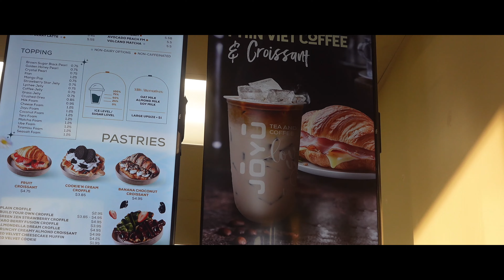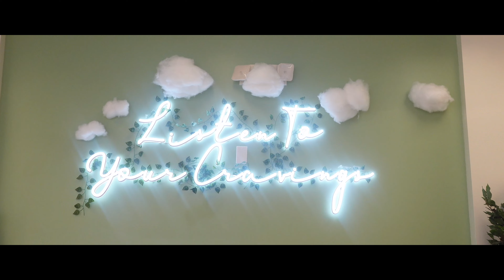TRAVEL VLOG: SPRING BREAK IN VIRGINIA BEACH | road trip + aquarium + mall + new restaurants & more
come with me on my spring break trip to virginia beach! even tho it was colder than i imagined, we still made the most of the trip. we went to the mall, aquarium, and a bunch of new restaurants. i was on vacay so i was indulging in sweets, but i still made time to work out because balance is key. this vlog is short but sweet, and i hope u enjoy every minute of it! thank you for supporting my video🫶🏾 every view, like, subscribe, and comment means sm to me🥰

FAQ?
age: 22
camera:  sony zv1

see sneak peeks on ig: @thejosalynsanders